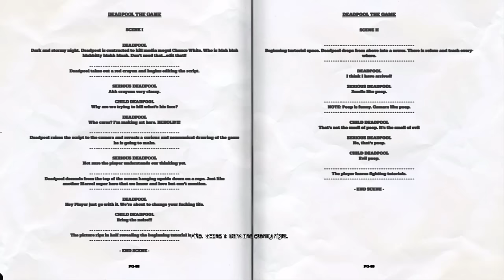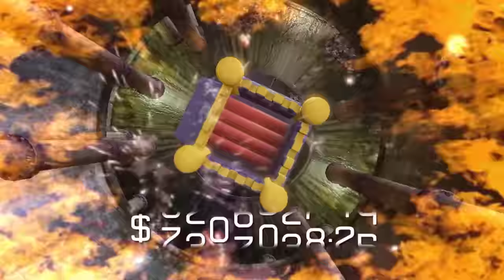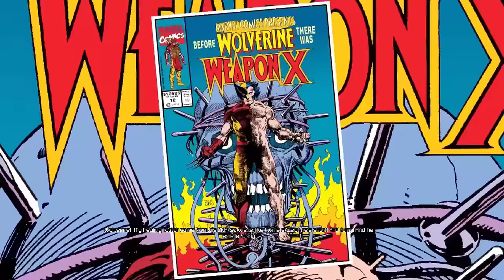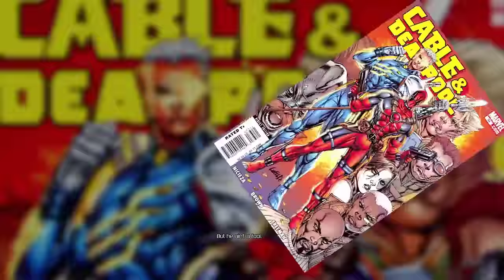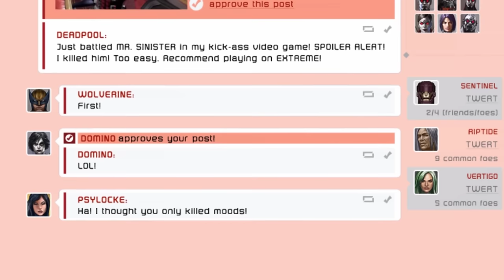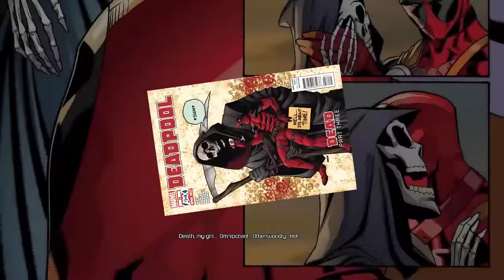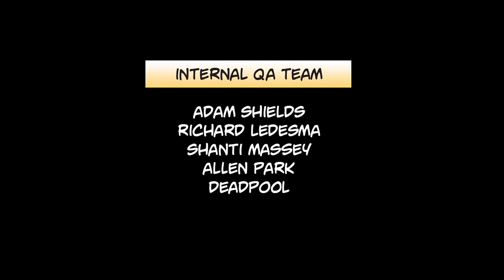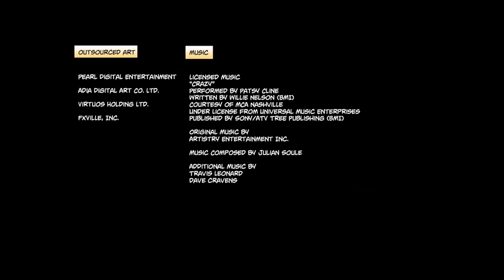Deadpool Ultra Violence Difficulty/No Deaths/No Checkpoints NG+ %100 Full Walkthrough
Segmented via chapter select, New Game Plus, hardest difficulty, no deaths just the way you like it.